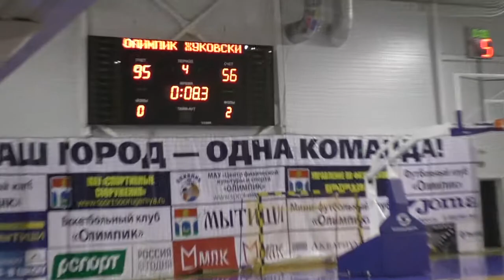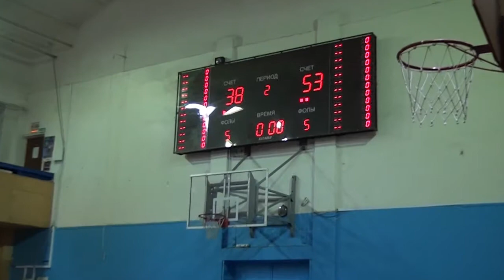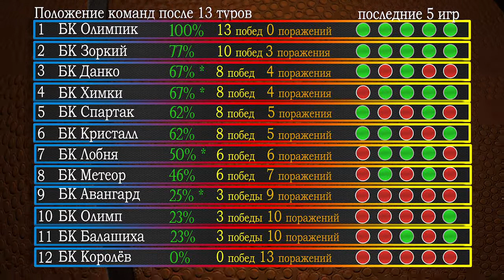Чемпионат Московской Области 2015. Суперлига. Обзор 13 тура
Баскетбол. Мужчины